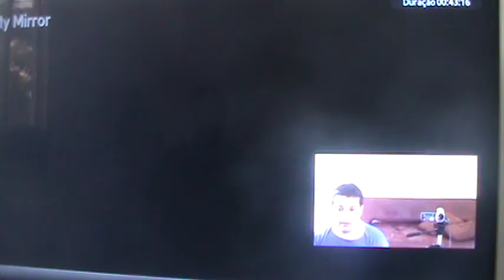Star Ocean The Last Hope International - Tatroi City - 30